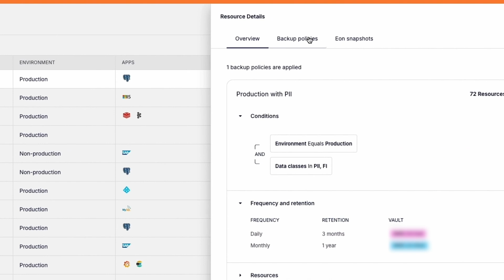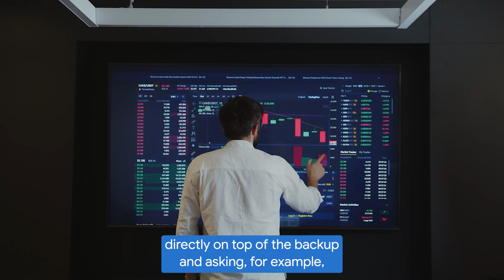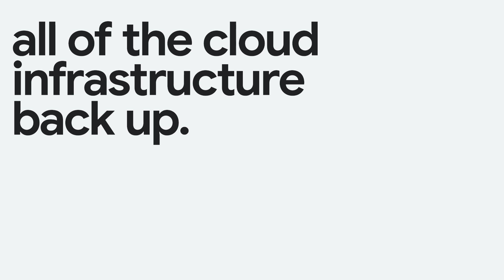New Way Now: Eon transforms cloud backups to AI-ready data lakes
*Featured in this video:* Ron Kimchi, Co-founder and CTO at Eon

*Executive Summary:* Eon is a cloud-native, autonomous backup platform that unifies cloud backup posture management with a backup-optimized storage tier built on Google Cloud. It transforms cloud backups into instantly usable data lakes for AI, analytics, and recovery—eliminating silos and reducing operational and storage costs. Customers have achieved up to a 50% cost reduction in secondary storage used for backup. In some extreme cases, cost savings reached up to 98%. Enterprises have seen a 45% reduction in manual labor related to data protection and management.

*Challenge:* Enterprises frequently struggle with data loss, as demonstrated by a customer who faced a ransomware attack and discovered that a large percentage (roughly 40%) of their infrastructure was not properly protected or recoverable. This issue arises because centralized backup teams often lack awareness of new resources and data movements generated by distributed application teams using various cloud services, leading to misconfigurations and improper data retention. Additionally, traditional data analytics processes require extensive ETL (extract, transform, load) from numerous disparate databases, creating pervasive data silos that hinder efficient data access and analysis for AI purposes.

*Solution:* Eon transforms complex, multi-cloud backups into a live, queryable data lake—no restores, no ETL—enabling instant access for analytics, AI, and granular recovery. This enables customers to run analytics and AI tools, such as BigQuery, directly on their backups without needing to restore any data or perform manual ETL processes. Users can search across backups, run SQL queries, and pluck individual files from any point in time. Furthermore, Eon allows customers to leverage large language models (LLMs) to ask free-text questions directly on the indexed backup data, gaining immediate context and value from historical data across the entire retention period.

*Result:* Eon's collaboration with Google Cloud has yielded strong, measurable results for customers. Enterprises have significantly optimized costs, achieving up to a 50% reduction in secondary storage for backups—with some extreme cases reaching savings as high as 98%. Furthermore, the partnership has drastically improved recovery time from data loss events by up to 90%, while also cutting manual labor associated with data protection and management by 45%.

*Interview highlights and key takeaways from Ron Kimchi, Co-founder and CTO at Eon:*

→ "Eon empowers enterprises to take full control of their multi-cloud environment in the form of having one unified, storage platform."

→ "We've built a storage tier that sits on top of Google Cloud Storage that basically takes the entire backup that enterprises have and makes it accessible, as if it was one huge data lake."

→ "Customers can run BigQuery directly on top of their backups without restoring any data. In addition, they can use RAG and agentic AI directly on top of the backup."

→ "Together with Google Cloud,  Eon has achieved very strong results for customers. We've seen that customers have improved the recovery time from data loss events up to 90%. In addition, we want our enterprises to have value for their workloads span, and we've seen that manual labor has been reduced by 45% for these enterprises."

*Google Cloud products used:* Google Cloud Storage, BigQuery